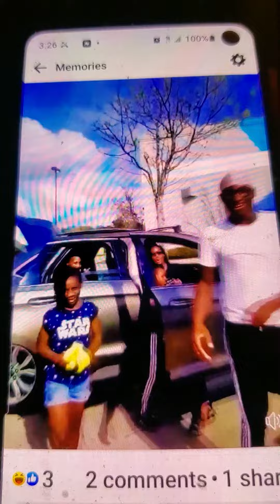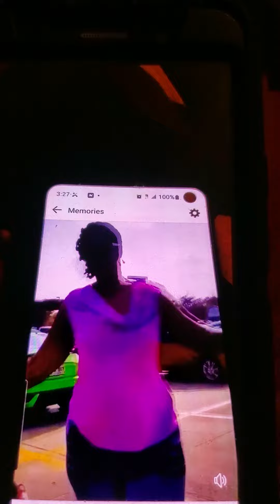enjoying my great grand kids 2017